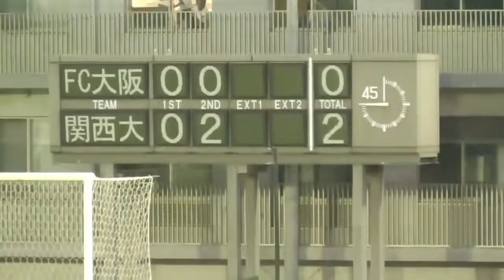関西大学体育会サッカー部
このビデオの情報マイムービー.

このビデオの情報マイムービー 1.